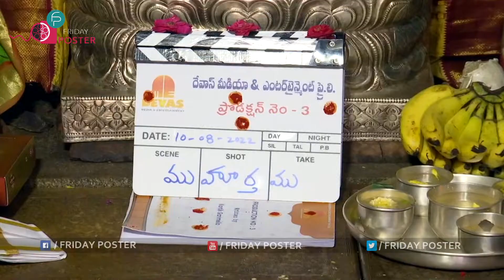Hebah Patel New Movie Opening | Hebah Patel Cute Video | Friday Poster